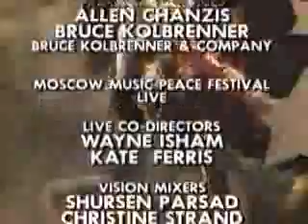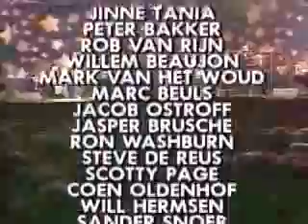Skid Row & Motley Crüe - Rock N' Roll (Led Zeppelin cover)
Moscow Music Peace Festival (1989)
# Skid Row: Sebastian Bach, Dave Sabo, Rob Affuso, Rachel Bolan, Scotti Hill
# Mötley Crüe: Vince Neil, Nikki Sixx, Tommy Lee, Mick Mars
# Drumms: Jason Bonham